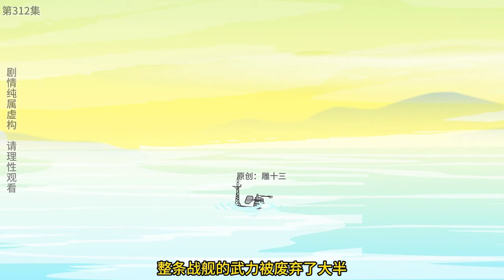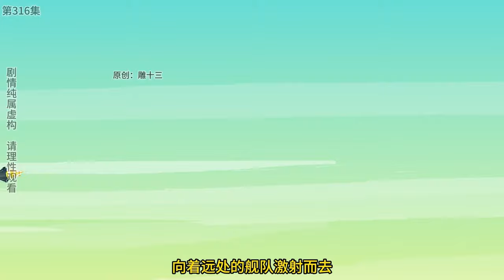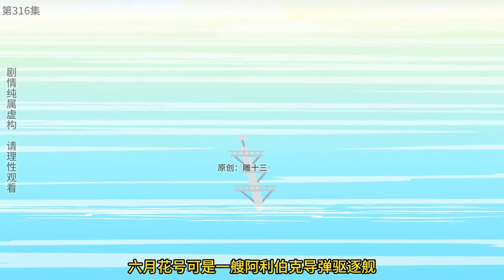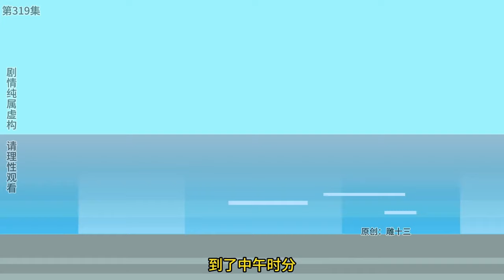十三公路求生第311-320集：小夥成功逃離病毒通道，意外捕獲聯合製藥的董事長，從此將聯合製藥掌握在自己手中！【雕十三啊】